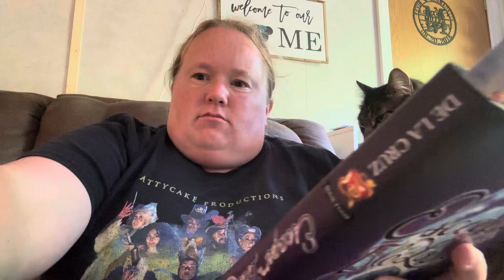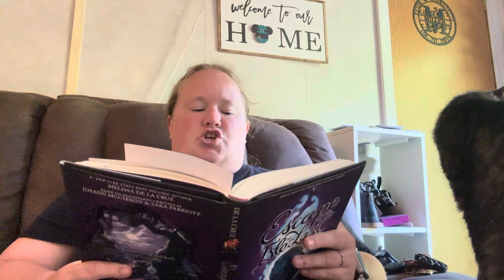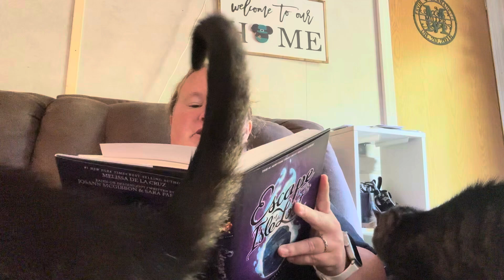Escape from the Isle of the Lost Readaloud Ch 35